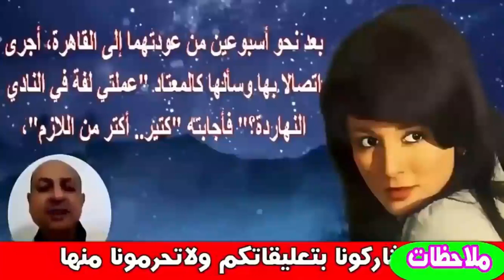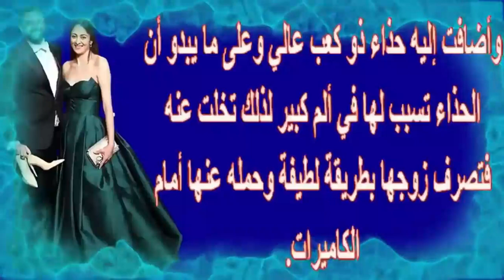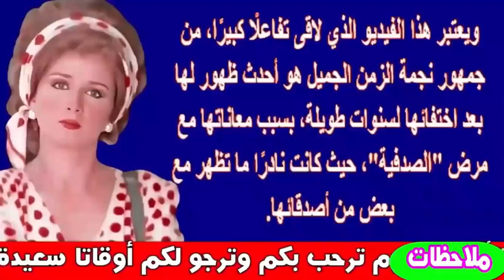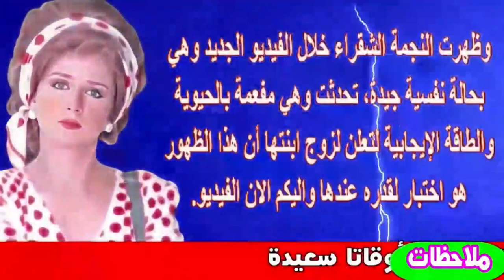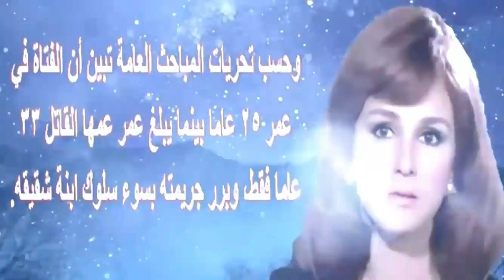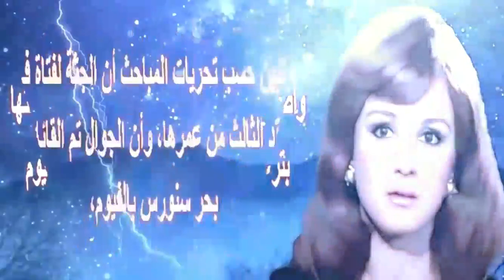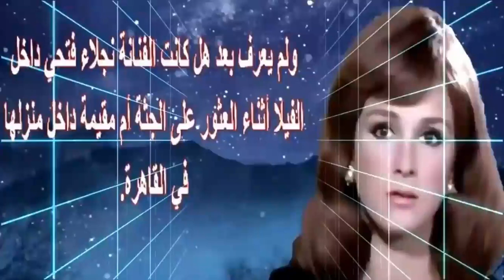بعيد ميلاد نجلاء فتحى اليوم أزواجها وأحدث ظهور وابنتها وكشف غموض قتـيلة فيلتها وكيف تزوجت حمدى قنديل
نجلاء فتحى وعمرها الان وأحدث ظهور لها سيفاجئكم وأزواجها وسبب حمل زوج ابنتها جزمتها | اخبار النجوم
نجلاء فتحي (21 ديسمبر 1951 -)، ممثلة مصرية.
ولدت لوالدين مصريين في محافظة الفيوم وعاشت بها طفولتها. وقد اختار لها اسمها الفني الفنان عبد الحليم حافظ، تزوجت من الإعلامي حمدي قنديل منذ عام 1995 وحتى وفاته في عام 2018. لديها ابنة واحدة اسمها «ياسمين» من زوجها سيف أبو النجا الذي ظهر في فيلم إمبراطورية ميم في دور الابن الأكبر للفنانة فاتن حمامة وهو الأخ الأكبر للفنان خالد أبو النجا، وكان الزوج الأول لها هو المهندس «أحمد عبد القدوس» نجل الأديب إحسان عبد القدوس لكن الزيجة لم تستمر طويلا، لأنها كانت زيجة سرية اتفقت عليها مع زوجها وعمرها 18 عاماً خوفا من رفض الأهل، وسرعان ما انهارت العلاقة.

حياتها الفنية
اكتشفها المنتج والكاتب «عدلي المولد» والفنان عبد الحليم حافظ وتم إسناد دور لها في فيلم الأصدقاء الثلاثة عام 1966، أما رمسيس نجيب فقد قدمها كبطلة في فيلم أفراح للمخرج أحمد بدرخان عام 1968. وقد أصيبت بمرض نادر وهو الصدفية المستعصية منذ عام 2014 وتأزمت حالتها في عام 2015.

أعمالها الفنية
الأفلام
1966: الأصدقاء الثلاثة
1968: روعة الحب
1968: أفراح
1969: نص ساعة جواز
1969: غرام تلميذة
1969: صراع المحترفين
1969: أسرار البنات
1969: ابن الشيطان
1970: نهاية الشياطين
1970: حياتي
1970: حرامي الورقة
1970: أوهام الحب
1970: امرأة زوجي
1970: المراية
1970: المجانين الثلاثة
1971: ولد وبنت والشيطان
1971: موعد مع الحبيب
1971: رحلة لذيذة
1971: حسناء المطار
1971: ثم تشرق الشمس
1971: آخر الطريق
1971: أختي
1971: 5 شارع الحبايب
1972: من البيت للمدرسة
1972: عاشقة نفسها
1972: شباب يحترق
1972: حب وكبرياء
1972: أنف وثلاث عيون
1972: العاطفة والجسد
1972: الشيطان امرأة
1973: عاشق الروح
1973: دمي ودموعي وابتسامتي
1973: البنات لازم تتجوز
1973: أبو ربيع
1974: بدور
1974: الوفاء العظيم
1974: الظلال في الجانب الآخر
1974: أجمل أيام حياتي
1975: صابرين
1975: حب أحلى من الحب
1975: الرداء الأبيض
1976: لا يا من كنت حبيبي
1976: لا وقت للدموع
1976: قمر الزمان
1976: سنة أولى حب
1977: سونيا والمجنون
1977: جنون الحب
1978: وداعا للعذاب
1978: رحلة النسيان
1978: حب فوق البركان
1978: القاضي والجلاد
1978: اذكريني
1979: وتمضي الأحزان
1979: أقوى من الأيام
1979: إسكندرية ليه
1980: غدا سأنتقم
1980: حب لا يرى الشمس
1980: الشريدة
1980: الأقوياء
1981: أنا في عينيه
1982: اعتداء
1984: المجهول
1985: عفوا أيها القانون
1985: سعد اليتيم
1986: مدافن مفروشة للإيجار
1986: امرأة مطلقة
1987: لعدم كفاية الأدلة
1987: المرأة الحديدية
1988: أحلام هند وكاميليا
1990: سوبر ماركت
1990: تحت الصفر
1990: اللص
1991: اشتباه
1991: احذروا هذه المرأة
1993: ديسكو ديسكو
1995: الجراج
1998: كونشرتو في درب سعادة
2000: بطل من الجنوب
المسلسلات
1984: ألف ليلة وليلة
2000: زي القمر
2000: اللحظات الأخيرة